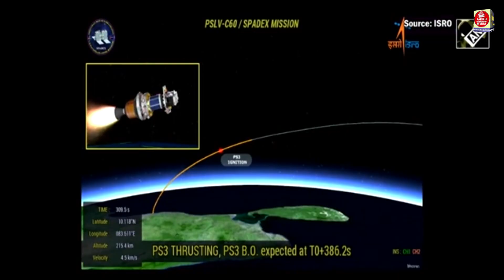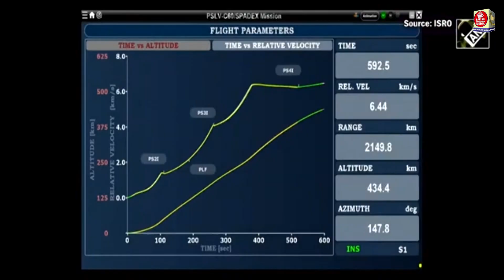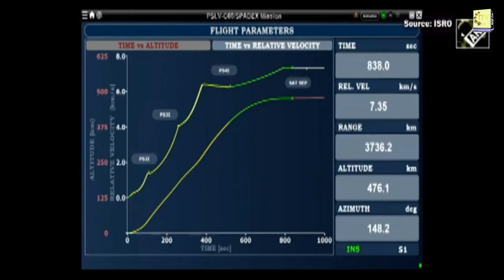ISRO's PSLV-C60 Successfully Launches SpaDeX and 24 Innovative Payloads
On December 30, ISRO’s PSLV-C60 successfully launched the Space Docking Experiment (SpaDeX) and 24 advanced payloads from Sriharikota.
SpaDeX is a breakthrough mission showcasing India’s ability in orbital docking, a critical technology for future missions like human spaceflight and the Bharatiya Antariksh Station.
This launch positions India closer to becoming the fourth nation with space docking capability, advancing its goal of landing humans on the Moon by 2040.